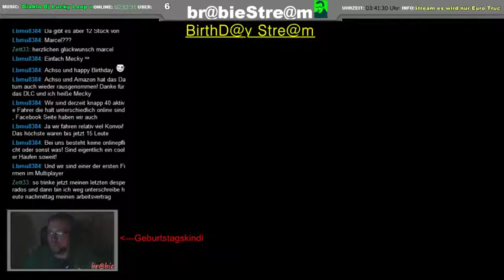BirthDay Stream Muliplayer ETS2 ;) - 12 / 17